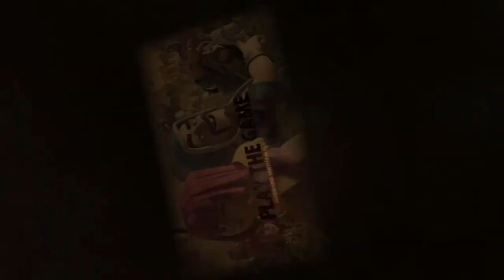Der Liga Wahnsinn geht weiter! 😱 Clash of Clans 😱 CoC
Die 14te Liga hat begonnen. Wahnsinn geht also weiter. ;)

Titel des Videos: Der Liga Wahnsinn geht weiter! 😱 Clash of Clans 😱  CoC